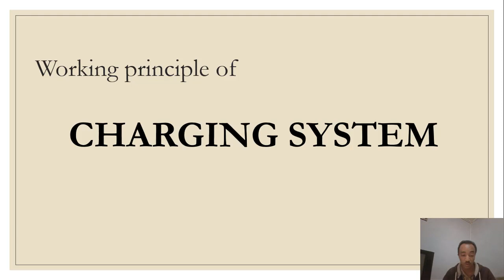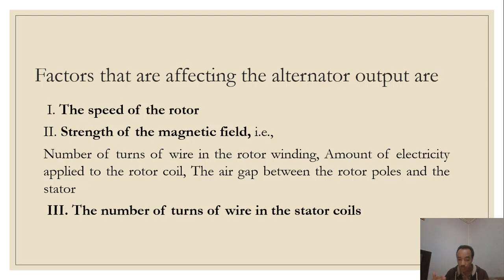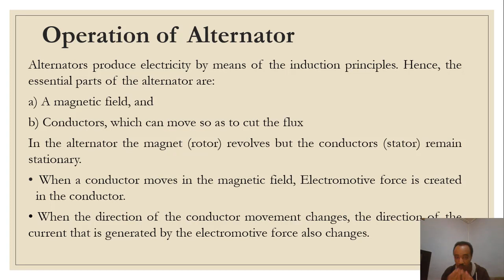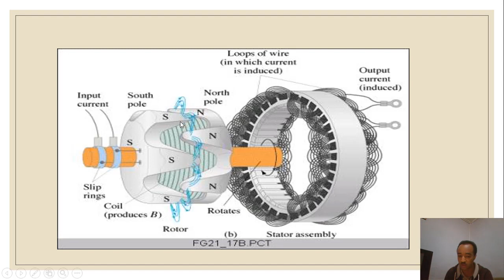Working Principles of Alternator In Amharic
In this video you will catch, the working  principles of how the alternator can produce EMF.